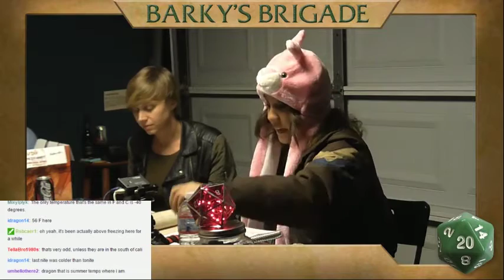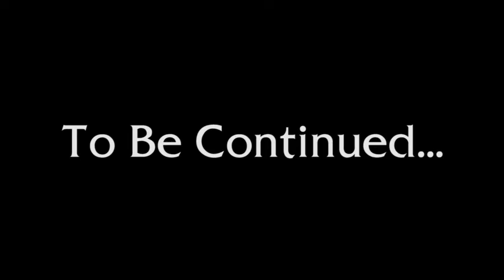Saving Throw - Barky's Brigade - Season 2, Episode 10, Part 3 - D&D 5e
Investigating an underground dwarven brewery with an inordinate amount of skulls just laying around...

Dayl Clawthorne - Drow Elf Rogue - Traycee King @trayceeking

Directing/Editing
Dom Zook